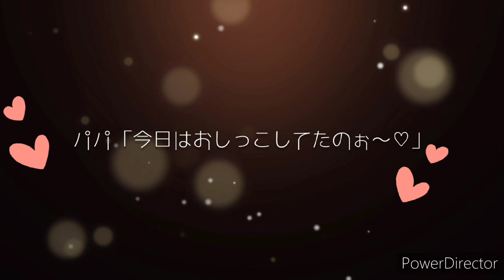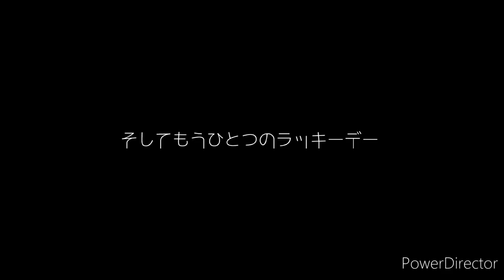こんなこと話してます。けふの日常。【miniature schnauzer】【犬vlog】#738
これがリアル夫婦の会話だ！